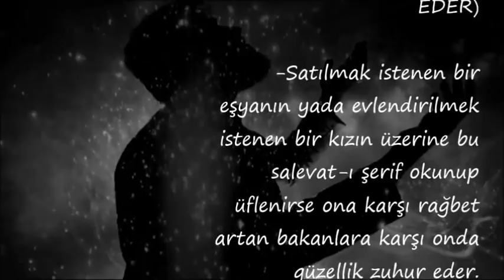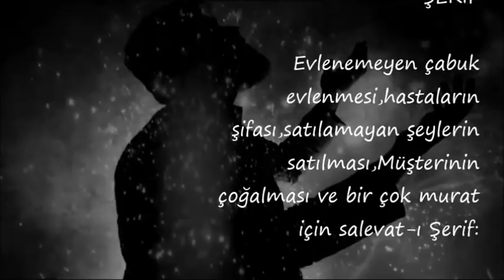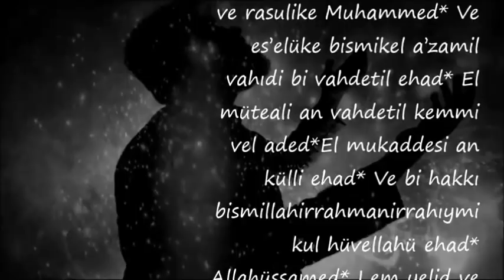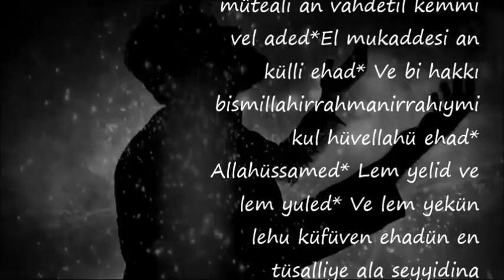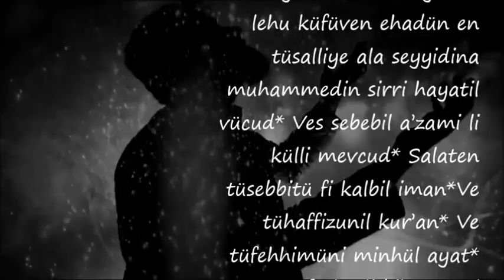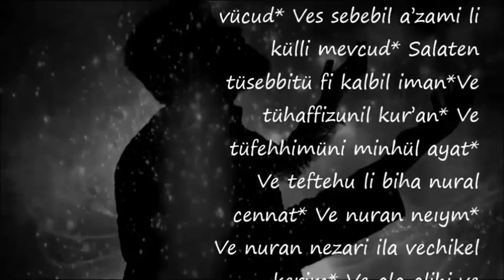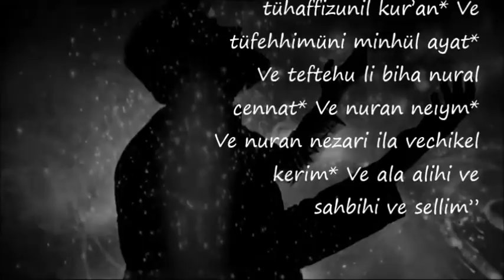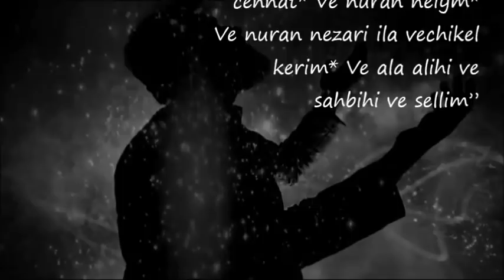Bu Salevat I Şerifeyi Okuyanın BAKANLARA KARŞI GÜZELLİK ZUHUR EDER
Bu Salevat-I Şerifeyi Okuyanın (BAKANLARA KARŞI GÜZELLİK ZUHUR EDER),salavat,peygamberimize salavat getirmenin faydaları,1000 salavat getirmenin fazileti,salavatı şerife,en kuvvetli salavatı şerife,hergün 100 salavat getirmenin fazileti,salavat çeşitleri,salavat okumanın faydaları ve fazileti nedir,

Duanin önemi,

💕 YAYIN İLKELERİMİZ;

💕 KAYNAKLAR;

☆Siteler
• line.do
• dua.biz.tr.com
• dualar.biz

💕 YASAL UYARI;